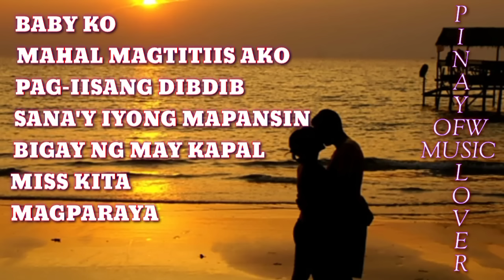Mga piling awiting Pinoy#opm Lovesong Magparaya babyko @Pinay ofw music lover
@Pinoy music lover

2.  No copyright is claimed and to the extent that material may appear to be infringed, I assert that such alleged infringement is permissible under U.S. and Philippine copyright law. If you believe the material has been used in an unauthorized manner, please contact the poster.
3. This video is not associated with any company or products mentioned in the video.
4. No intention to infringe photos or audio used in this video.